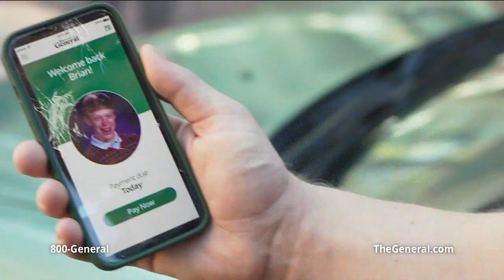KTLA DT 12312023 1559